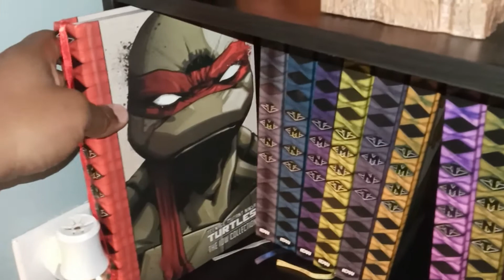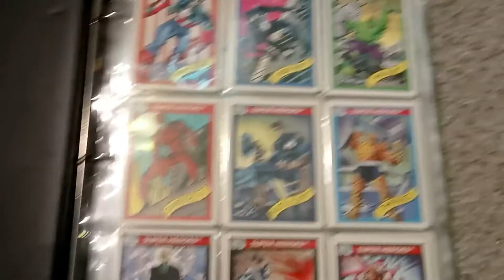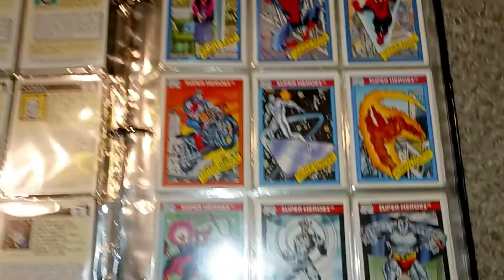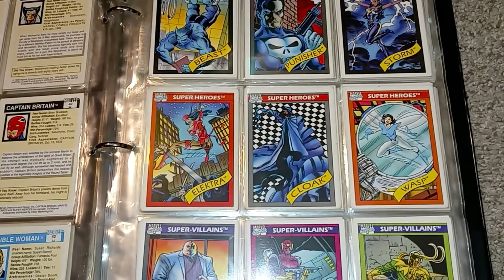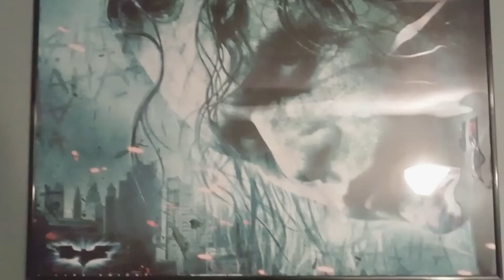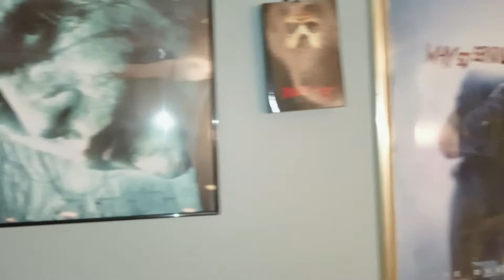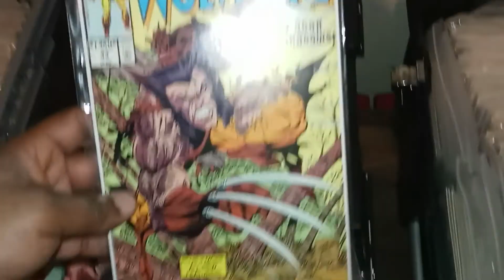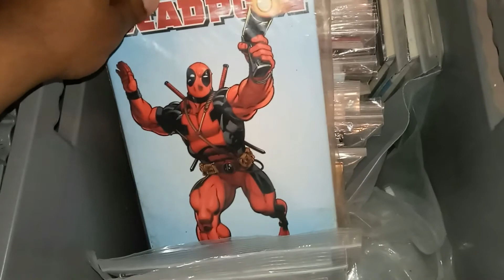Comic Book Documentary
Just s cool Comic Book Documentary.